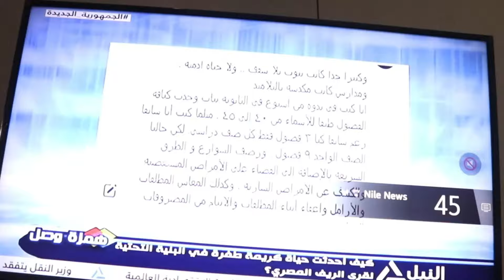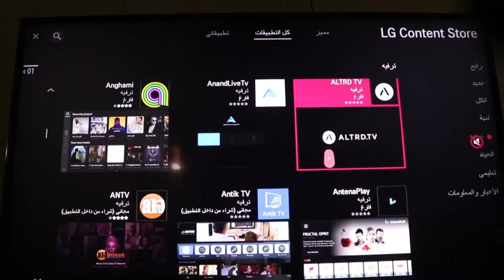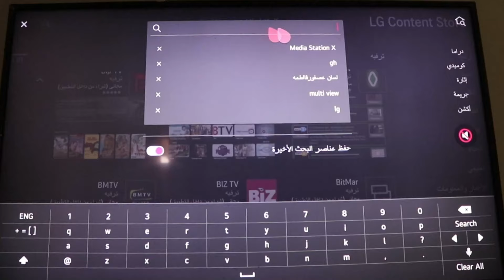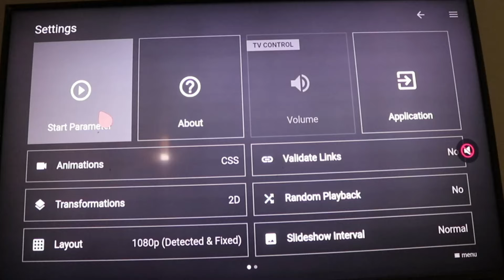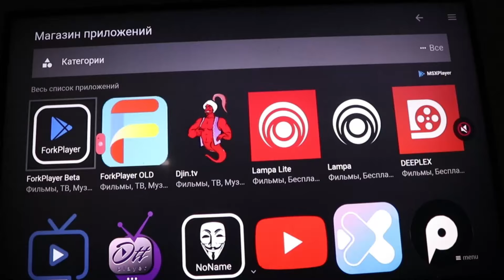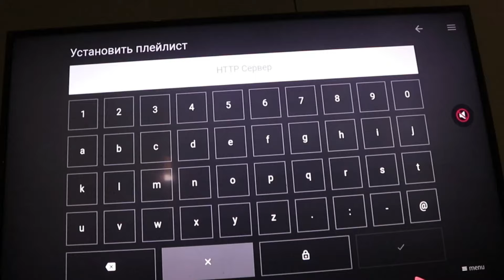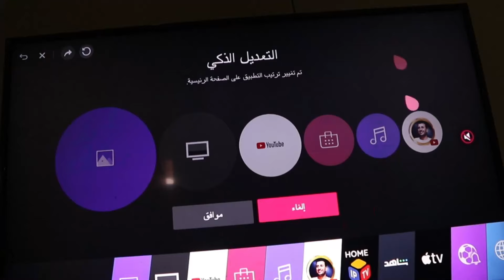تطبيقات خارج المتجر | ال جي وسامسونج | تطبيقات رائعة